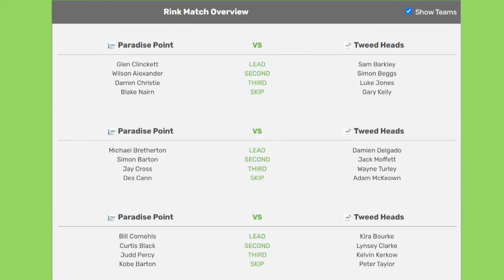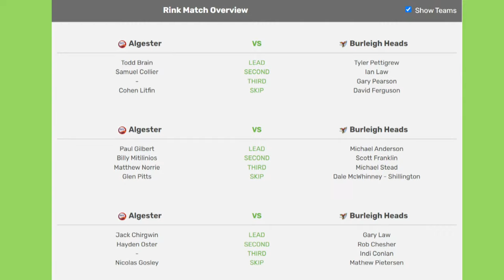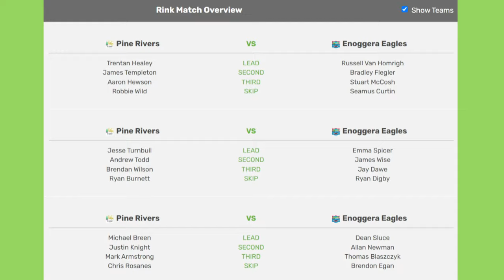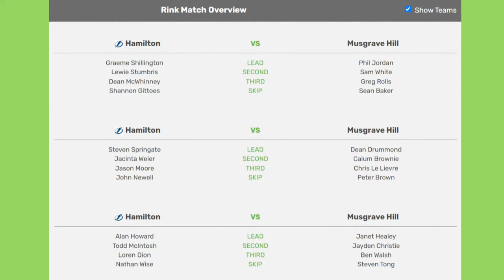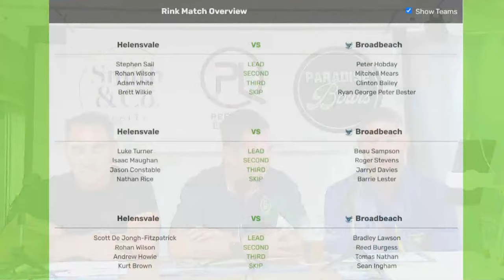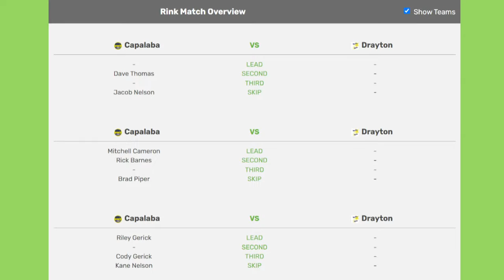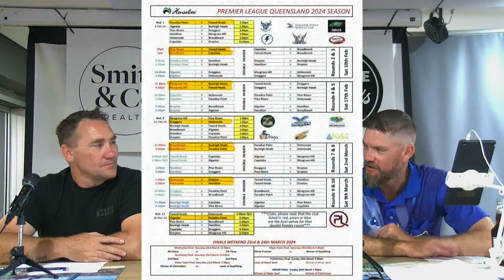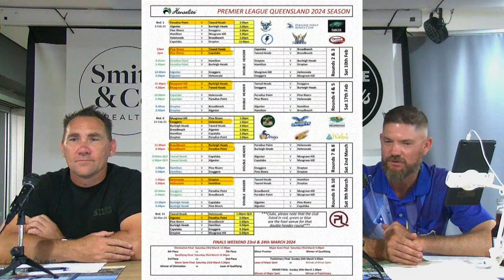2024 PLQ Bowls Show - Episode 1 (01.02.24)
Tonight's Special Guest is Loren Dion.

If you are in the area, drop down to the Club to watch what should be a great show.